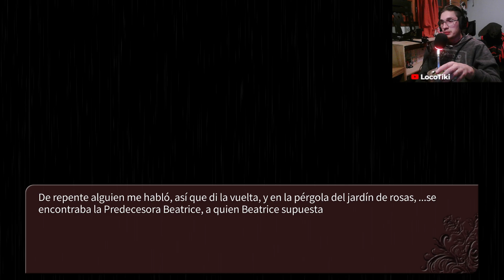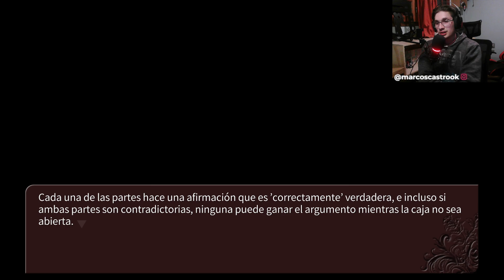GRACIAS POR LOS CONSEJOS | Umineko no Naku Koro Ni #11 EPISODIO 3 | en español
LocoTiki
Novela visual
GRACIAS POR LOS CONSEJOS | Umineko no Naku Koro Ni #11 EPISODIO 3 | español